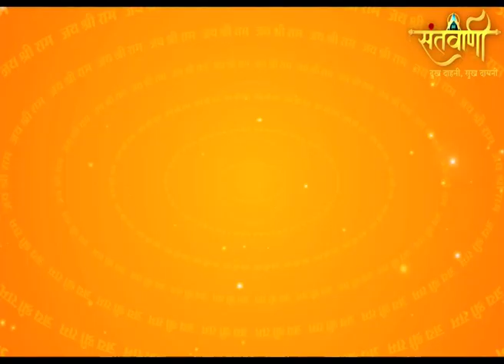Shree Ram Katha|Epi-33 | Pujy Ram Ji Bhai |santvani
देखिए पूज्य श्री राम जी भाई के पावन श्री मुख से bhagwan ram के दिव्य चरित्र पर आधारित श्री राम कथा की  तैंतीसवीं कड़ी( Thirty third episode)//